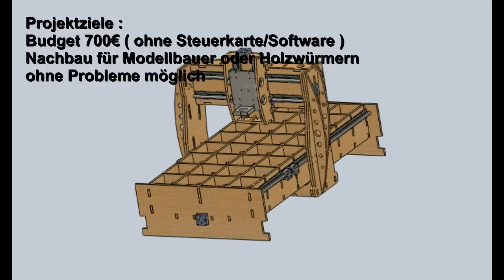CNC Holzfräse ( Homemade Wood Milling Machine )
Die perfekte Low Budget CNC Holzfraese aus 12mm Siebdruckplatten, der Holzbausatz besteht aus 52 CNC gefrästen Teile, die dann mit Spezialkleber verklebt werden. Der Bausatz wird um die 350-400eur kosten und beinhaltet alle Holzteile zzgl. der Bauanleitung und der Zulieferer und Teileliste

Diese Fräse hat Verfahrwege 1000x500x110mm